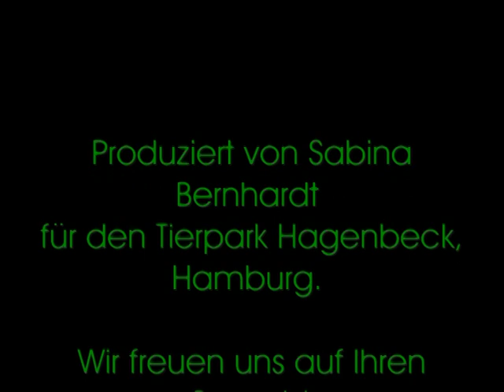Löwenbabys im Quartett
Süßer Nachwuchs im Tierpark Hagenbeck. Tierpark-Chef Dr. Stephan Hering-Hagenbeck stellte die vier tapsigen Löwenkinder der Öffentlichkeit vor: Die beiden Kater heißen Bandele und Batou, die Kätzchen sollen in Zukunft auf die Namen Naledi und Sakina hören. Prominente Patinnen waren die afrikanischen Sängerinnen Angelina Akpovo und Lydia Mamsie Tsonane, die unter anderem aus dem, Musical "König der Löwen" bekannt sind.

Nach einem kurzen Blick konnte :